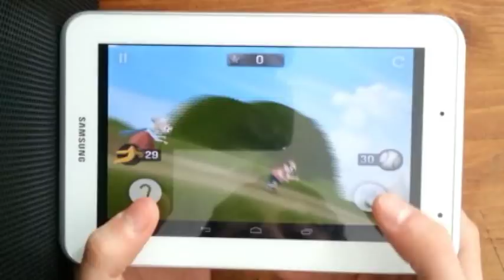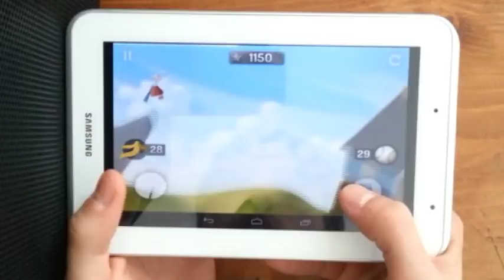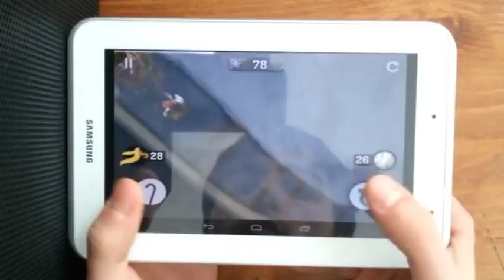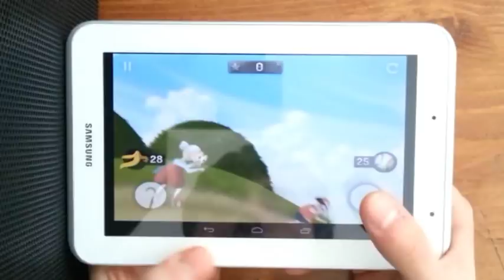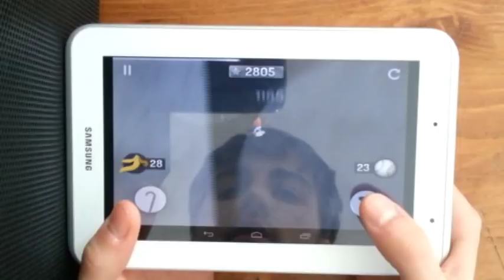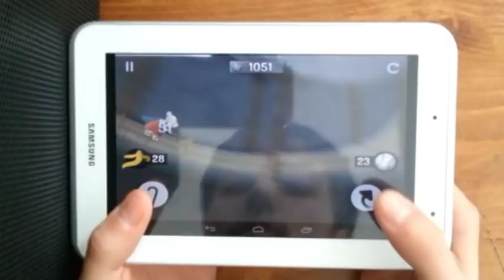A GRANNY LIKE THIS! - Granny Smith Walkthrough - Ep. 2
From levels 5 to 9, the journey continues!